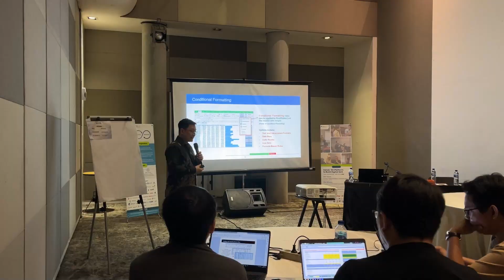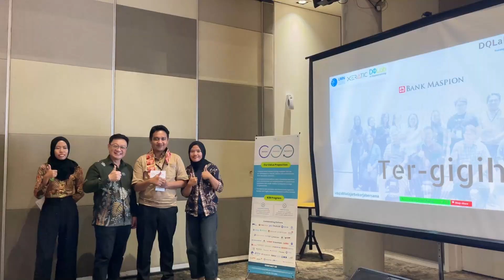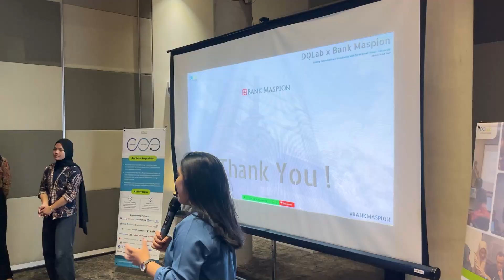Corporate Training DQLab x Bank Maspion Batch 2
Pada Bulan Juni ini, DQLab  berkolaborasi dengan Bank Maspion untuk melangsungkan pelatihan korporasi pada para karyawan.

Pelatihan korporasi kali ini bertujuan untuk mengasah ilmu data analytics, serta skill mengolah & visualiasi data menggunakan Microsoft Excel

Baca informasi selengkapnya mengenai pelatihan korporasi ini pada link berikut: dqlab.id/b2b